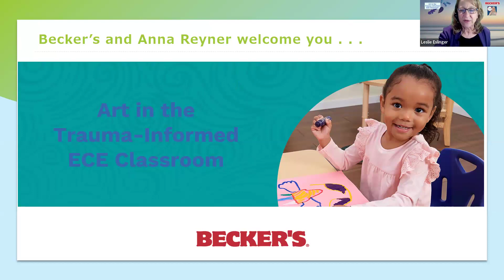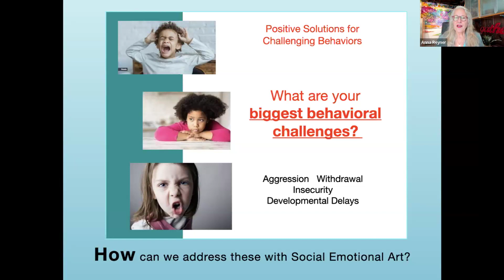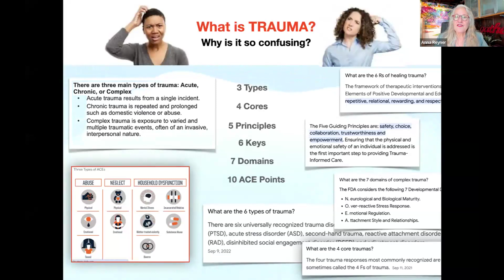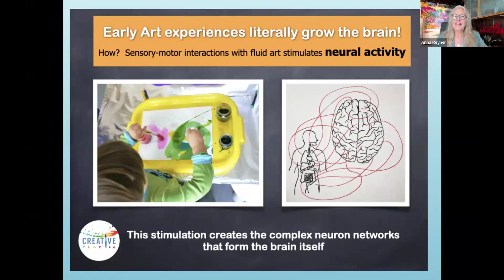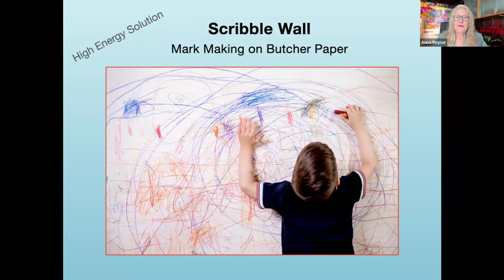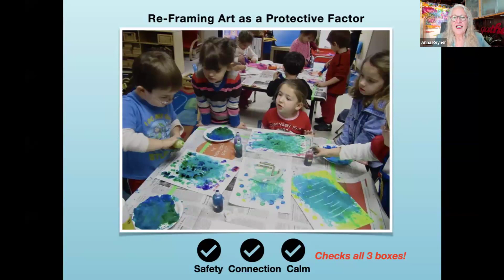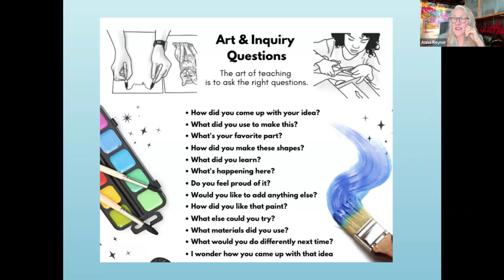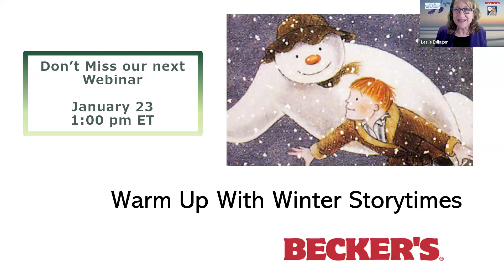Art in the Trauma-Informed Early Childhood Classroom with Anna Reyner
Open-ended art is a creative process of self-discovery that has been shown to calm the nervous system and release emotions for young children. These calming and releasing functions have important implications for trauma-informed classrooms.

In this webinar recording, you’ll learn key practices for providing art activities that reflect each child’s unique thoughts and feelings in place of providing teacher-directed craft-based activities.

Presented by Anna Reyner.

To receive a certificate of attendance after viewing the webinar, please complete this evaluation form